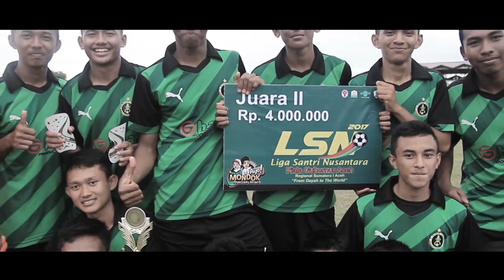Final Liga Santri Nusantara Regional Aceh I | Al Manar Fc vs Riab Fc